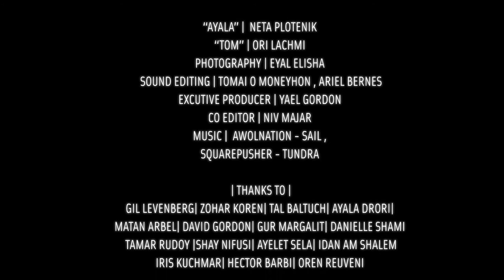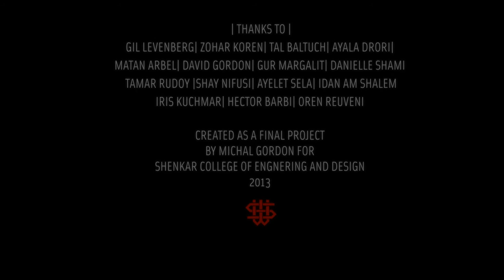CLOSE YOUR EYES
This is a story about the reality 10 years from today.In this future reality exists a device that allows to erase personal memories.The movie tells about the life of a young woman that has such a device and shows where and when she decides to use it.

Made as my final project @ Shenkar School of Engineering and Design.
Guided by Alon Alpert.
Filmed with: Canon 7D, Canon 6D
I used After Effects for the color grading, compositing, and visual effect and used Mocha for the camera tracking.
For pixel distortion i used Goldmosh.